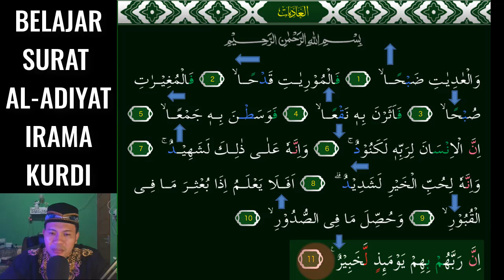SURAT AL ADIYAT JADI MUDAH DAN MERDU KALAU KITA HAFAL 3 NADA KURDI INI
Assalamu'alaikum. Video kali ini kita belajar  irama KURDI Yang Merdu pada surat AL-ADIYAT 3 Nada InsyaAllah Mudah dipelajari